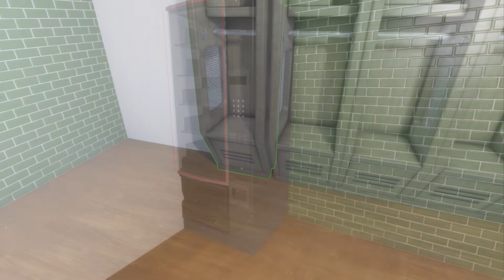Arena Renovation - Launch Trailer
In Arena Renovation, you take on the role of a one-man renovation team tasked with restoring various sports facilities to their former glory. Many of them have been destroyed as a result of time or lack of care. Don't let them go into complete oblivion - roll up your sleeves and breathe new life into them!